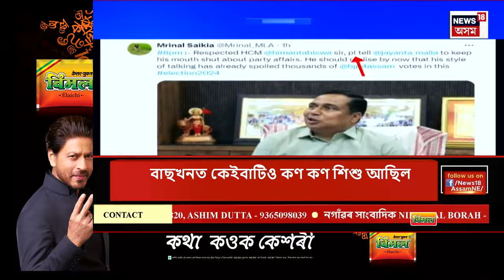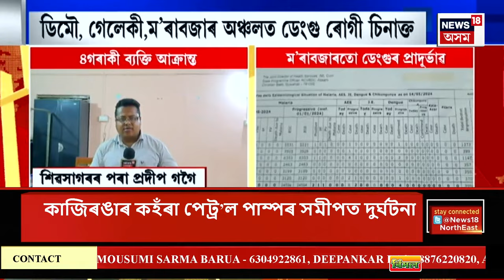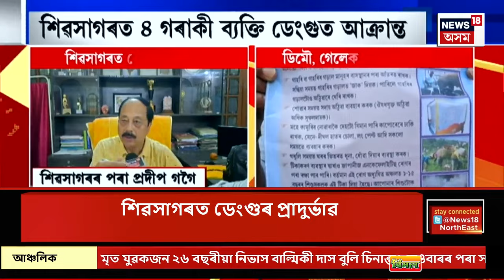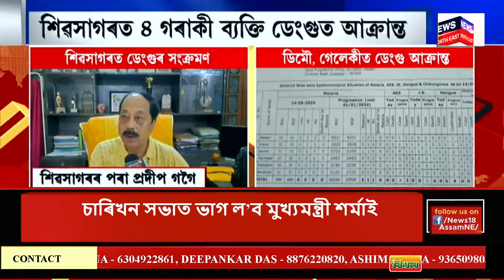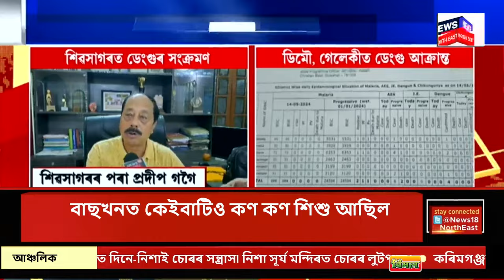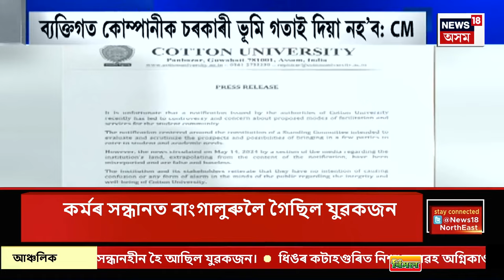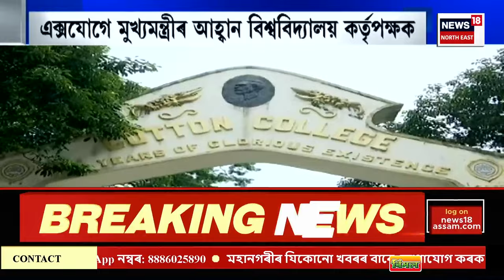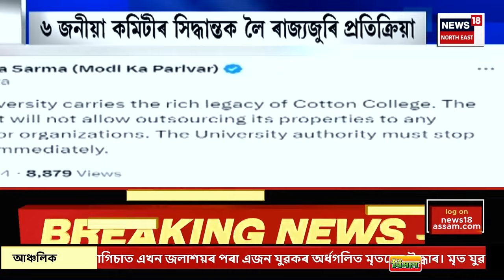GOOD MORNING18 | মাজনিশা পথ দুৰ্ঘটনা। নিয়ন্ত্ৰণ হেৰুৱাই দ' খাৱৈত বাগৰি পৰিল এখন নৈশ বাছ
GOOD MORNING18 | কাজিৰঙাত মাজনিশা পথ দুৰ্ঘটনা। নিয়ন্ত্ৰণ হেৰুৱাই দ' খাৱৈত বাগৰি পৰিল এখন নৈশ বাছ।